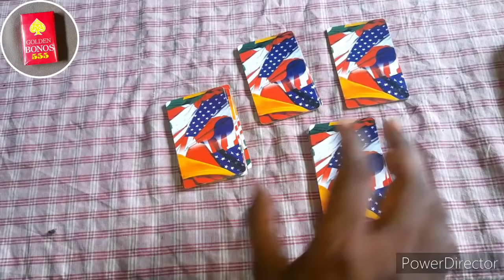teen patti me jitne ka super trick | playing card teen patti super tricks | tash knowledge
About video :- hello doston main Chhotu bhai aaj ke is video mein aap Logon Ko Sikhaya hun Teen Patti Mein jitne Ka behtarin Tarika video ki jankari kaisi lagi comment box Mein bataen video Achcha Laga ho to like Karen channel per naye ho to channel ko subscribe kar Bell icon ko press Kar Lijiye Taki Aane wali video uski notification aap tak pahunch paye sabse pahle.